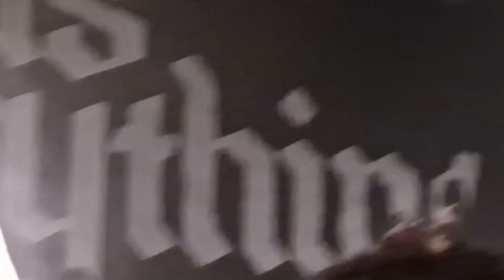As Everything Unfolds - Full Concert (live) - 12.09.23 - O2 Islington, London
00:00 - Ultraviolet
04:51 - Slow Down
08:46 - Saint Or Rogue
12:28 - Blossom
16:18 - Hiding From Myself
20:36 - Flip Side
24:13 - Take Me There
29:30 - Grayscale
34:44 - Let Me Go
39:40 - Twilight
44:30 - All I've Ever Known
49:15 - Felt Like Home
53:33 - On The Inside